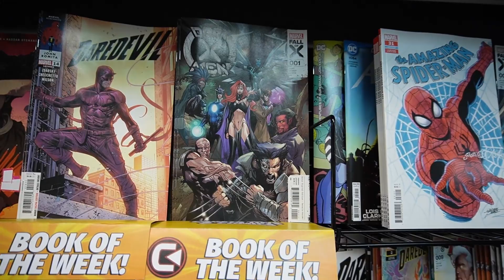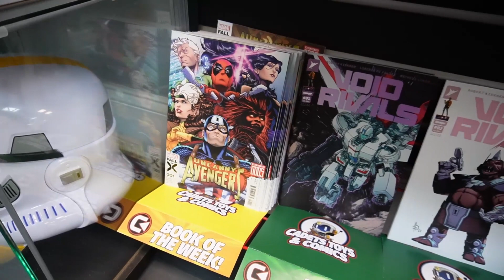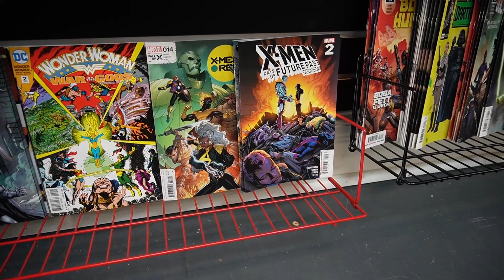New Comic Book Day August 16th, 2023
Happy New Comic Book Day! Welcome to Cadets Toys and Comics!

2SJ87FYKEVSJGDCN